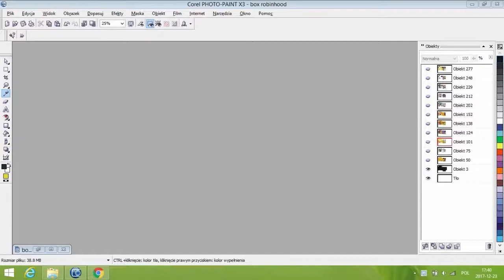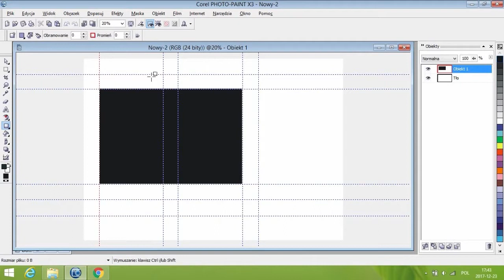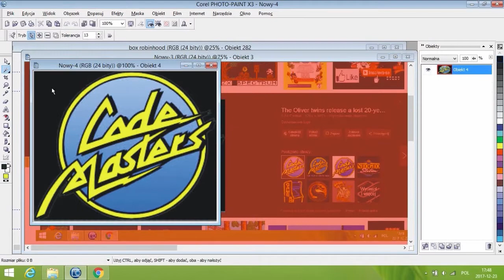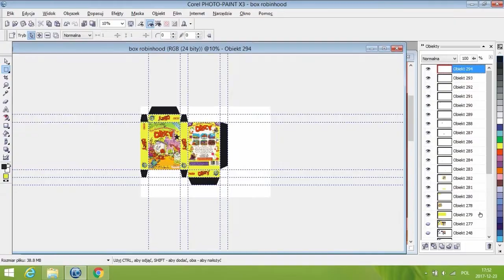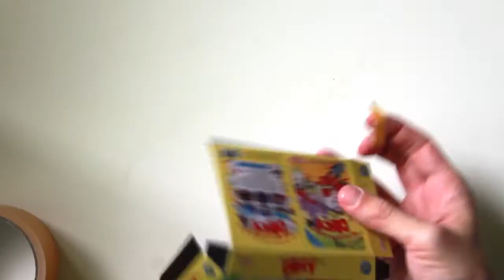Własne mini boxy na kartridże do Pegasusa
Jak zrobić własne mini boxy na kartridże do Pegasusa? Każdy poważny kolekcjoner z pewnością wolałby swoje żółte kartridże zastąpić pudełkami. W dzisiejszym poradniku z cyklu DIY pomogę Wam w tworzeniu projektu na Pegazusowe pudełka.

Muzyka:
Oxygen I, II cover - DJRootMagix
Instant Remedy - Ocean Loader V2 (z remix.kwed.org)

Tag na dziś: Pegasus, NES, retro, mini boxy do Pegazusa, DIY